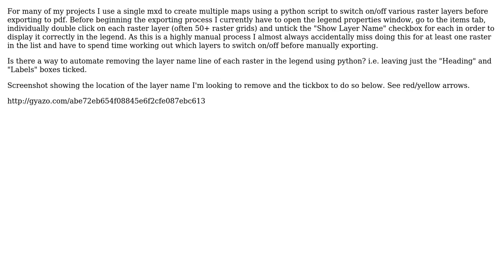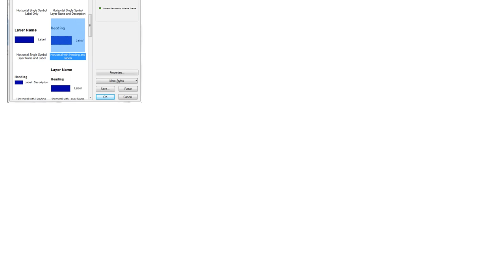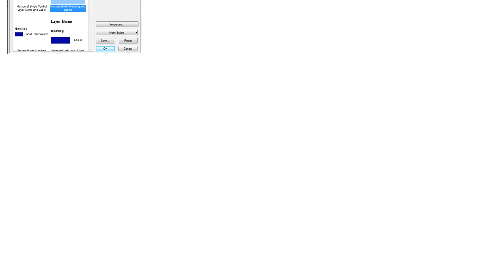GIS: How to change properties of an item in a legend in ArcMap 10.2 using python? (3 Solutions!!)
GIS: How to change properties of an item in a legend in ArcMap 10.2 using python?

With thanks & praise to God, and with thanks to the many people who have made this project possible! | Content (except music & images) licensed under CC BY-SA | Music | Images & others | With thanks to user recurvata user landocalrissian user davehughes87 user artwork21 and the Stack Exchange Network Trademarks are property of their respective owners. You are responsible for your own actions.